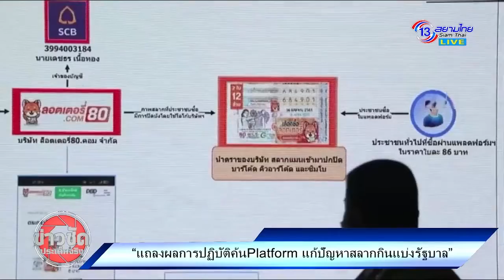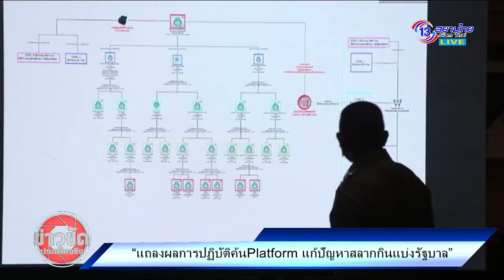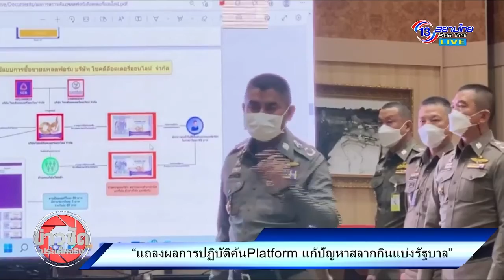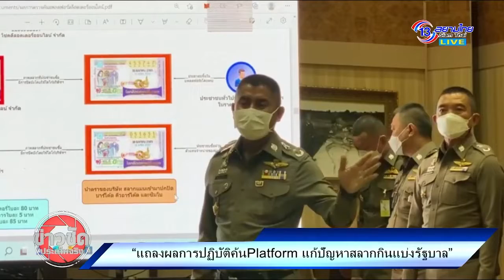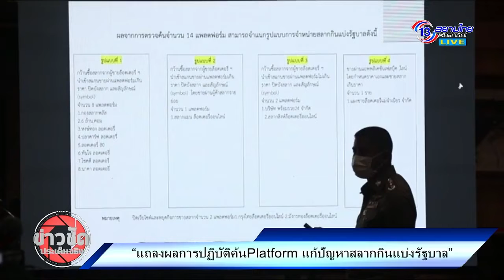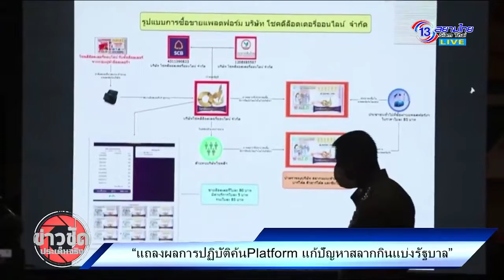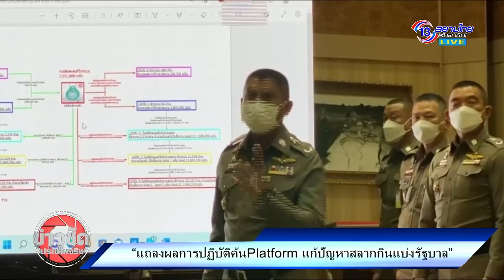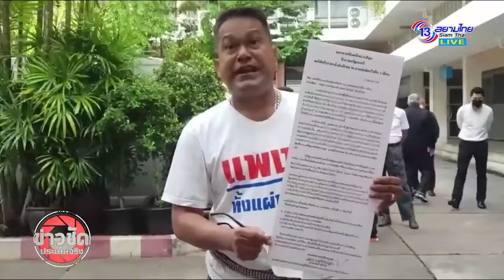รายการข่าวชัดประเด็นจริง วันที่ 27 เมษายน 65